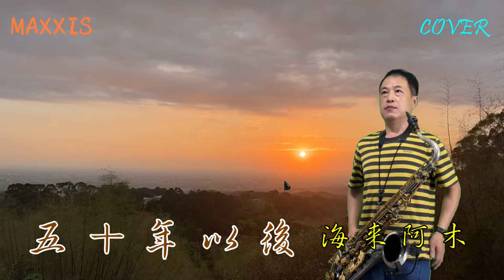五十年以後-海來阿木_Saxophone cover_施滄智